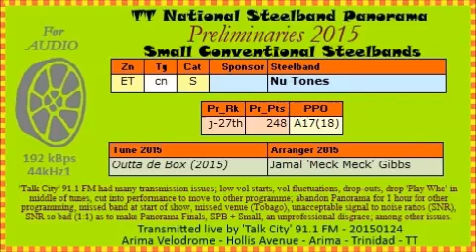TT Steelband Panorama 2015 Prelims, Small. Nu Tones - Outta de Box ( arr J 'Meck Meck' Gibbs)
Small conventional steelbands.  TT National Steelband Panorama 2015, Preliminaries, Small and Medium conventional steelbands, Eastern region; Arima Velodrome, Hollis Avenue, Arima, Trinidad, TT, West indies; Saturday, 24th January 2015.